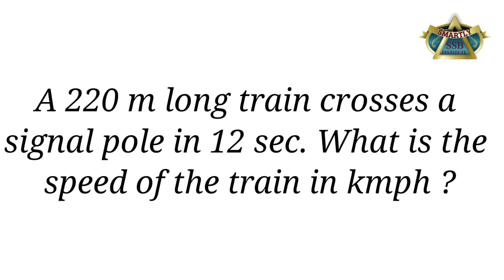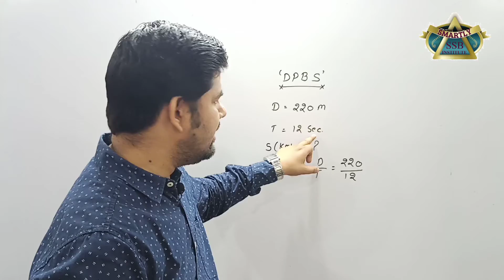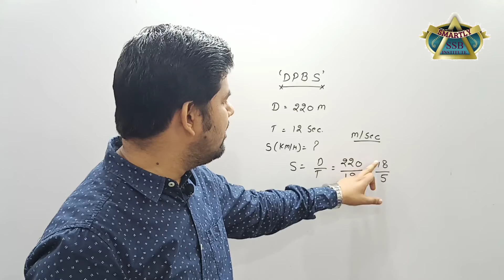DAILY PRACTICE BOOSTER SERIES #046 BY RAVI SIR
Watch this SMARTLY  video on DPBS#046

Score more marks in you SSC, Bank & Railway Exam FSSAI, FCI with these Most asked Questions in all exams like RRB, SSC, IBPS UPSC MPSC DEFENSE etc!